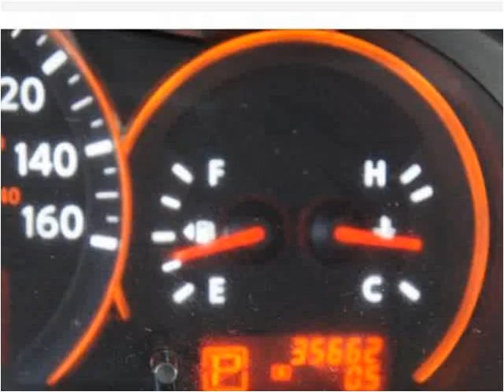2009 Nissan Altima Used Cars Brockton MA